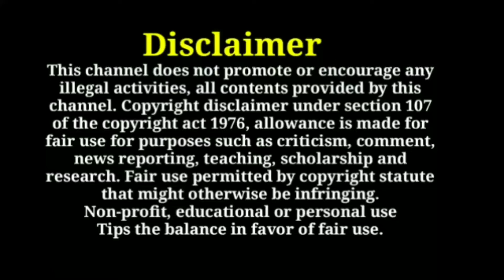Business ideas in tamil wholesale business ideas in tamil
🕺📲DREAM MOBILES😍
VIVO EXCLUSIVE STORE
SHOP NO:16.17.18
RAMAN RAMAN SHOPPING COMPLEX
48A.THIRUVIDAIMARUTHUR ROAD.

Mobile tower installation
zero investment tamil

business ideas
wholesale business ideas in tamilnadu
vivo mobile tamil
vivo mobile review tamil
vivo unboxing tamil
vivo tamil
self business ideas in tamil
own business ideas in tamil
business idea
wholesale market tamil
wholesale market
wholesale business tamil
wholesale tamil
business tips tamil
how to start wholesale business tamil
business tips
low investment business tamil
zero investment business tamil
tamil business
business tamil
wholesale in tamil
vivo x series tamil
vivo x70 pro tamil
vivo x70pro unboxing tamil
vivo mobile offer tamil
vivo mobile discounts
online offer vivo
business